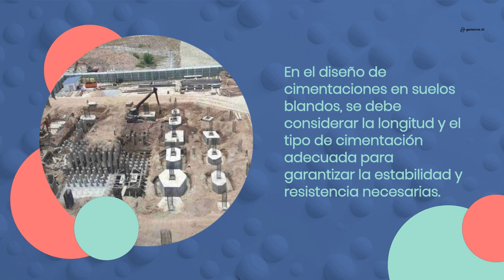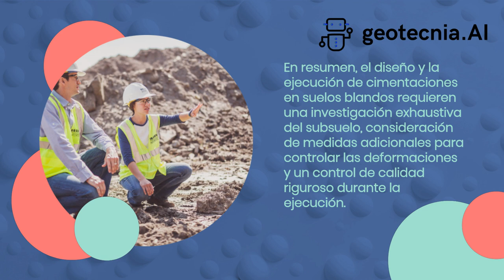Resumen de Pilotes en Suelos Blandos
Cuando se trata de cimentaciones en suelos blandos, hay varias consideraciones importantes que deben tenerse en cuenta. Los suelos blandos, también conocidos como suelos de baja capacidad portante, son aquellos que presentan una baja resistencia al corte y se deforman fácilmente bajo cargas aplicadas.

Aquí hay algunas consideraciones clave:

 - Investigación del subsuelo: Es fundamental realizar un estudio geotécnico exhaustivo del subsuelo para comprender las características y propiedades del suelo blando. Esto incluye la determinación de la capacidad portante, la compresibilidad y la consolidación del suelo.

- Distribución de cargas: Debido a la baja capacidad portante de los suelos blandos, es importante distribuir las cargas de manera uniforme para evitar asentamientos diferenciales y fallas en la estructura. Esto se puede lograr utilizando una cimentación más amplia o mediante el uso de técnicas de redistribución de cargas, como los losa de compensación.

- Mejoramiento del suelo: En algunos casos, puede ser necesario mejorar las propiedades del suelo blando para aumentar su capacidad portante. Esto se puede lograr mediante técnicas de mejoramiento del suelo, como la compactación dinámica, la precompresión y el uso de columnas de grava o pilotes de fricción.

- Consideraciones de drenaje: Los suelos blandos tienden a tener una alta capacidad de retención de agua, lo que puede provocar problemas de consolidación y asentamiento. Es importante proporcionar un buen drenaje para reducir la presión de agua en el suelo y minimizar los efectos negativos.

- Monitoreo: Dado que los suelos blandos son propensos a deformaciones y asentamientos, es importante realizar un monitoreo continuo de la cimentación y la estructura para detectar cualquier movimiento o cambio en las condiciones del suelo.

Es importante tener en cuenta que estas consideraciones son generales y pueden variar según las características específicas del sitio y el proyecto.